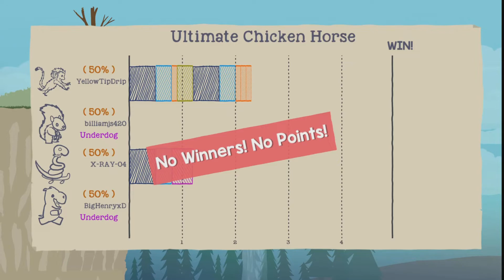Funny moments 26